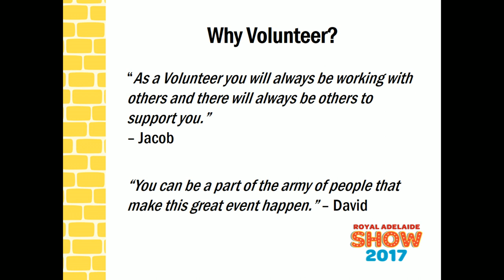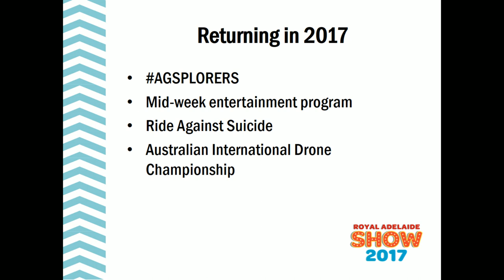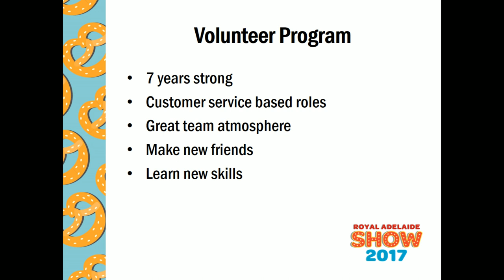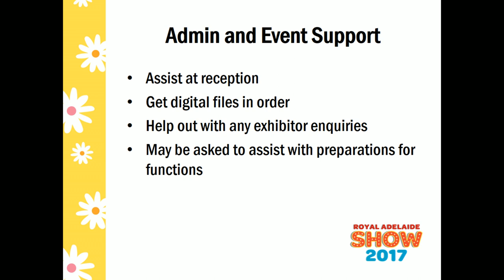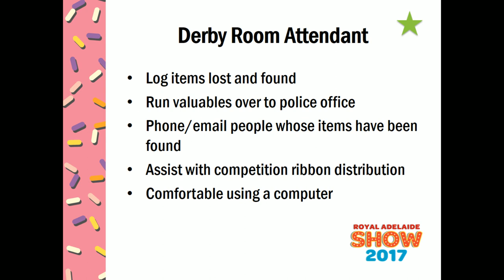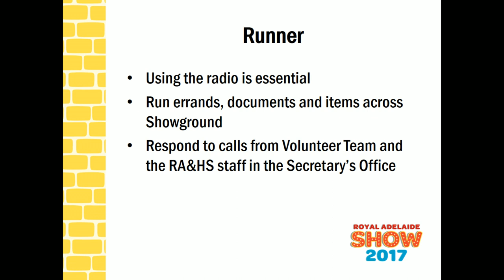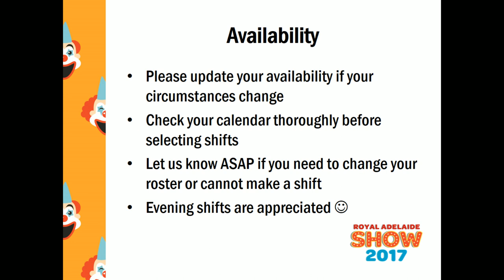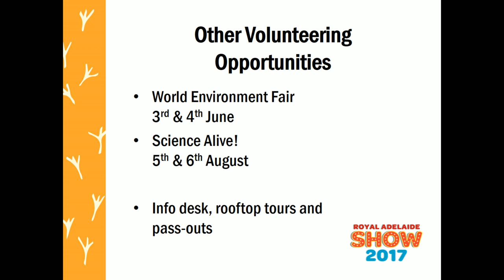2017 Volunteer Info Session